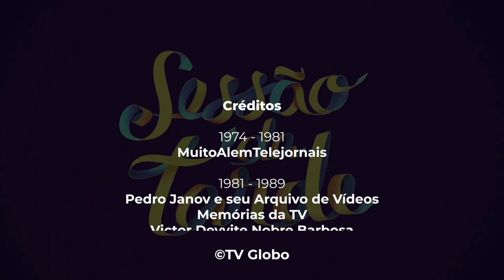50 Anos da Sessão da Tarde Com Uma Cronologia de Vinhetas de 1974 a 2023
QUAL O FILME OU QUAIS OS FILMES QUÊ VOCÊS VIRAM E TE MARCARAM NESTES 50 ANOS DE SESSÃO DA TARDE?
AGRADECIMENTOS AO CANAL VINETANDO DA ONDE RETIREI O VIDEO DA CRONOLOGIA DE VINHETAS DA SESSÃO DA TARDE MUITO OBRIGADO LINK DO CANAL